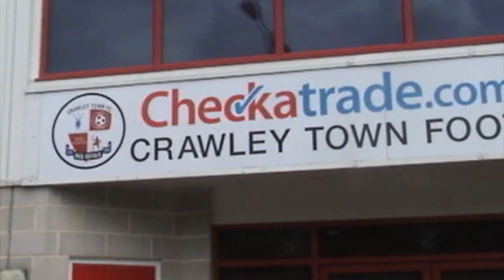Sonny Bradley career highlights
Here's a selection of clips from Sonny Bradley's career. The 22-year-old defender signed a two-year deal with Crawley today.